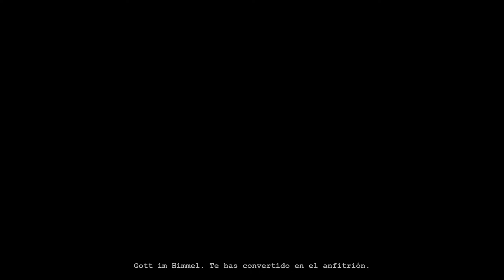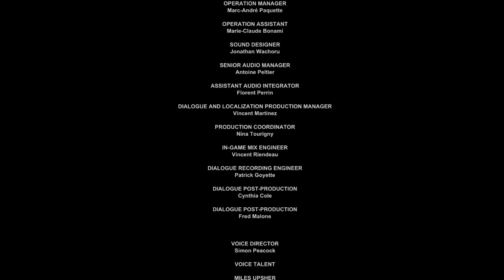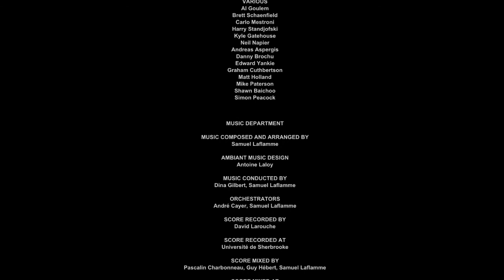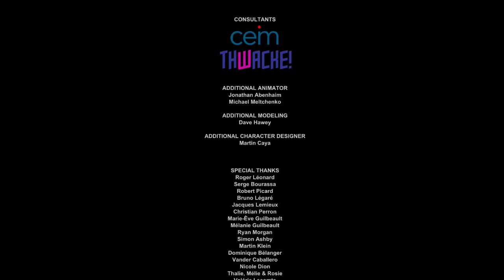OUTLAST / Capitulo Final - Laboratorio Subterráneo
Grabado en PC de bajos recursos.

Perdonen la Calidad espero mejorar y traer vídeos de mejor calidad en el futuro.

Apoya al canal compartiendo el vídeo eso ayuda a que pueda continuar con mas contenido, gracias por visitar el canal!

Dar me gusta, compartir y comentar.
Espera nuevos vídeos.